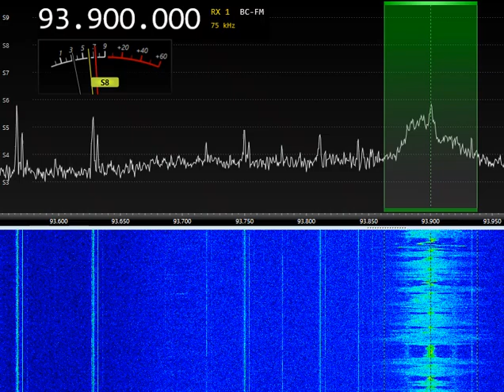93.9FM Радио Маяк, Казань 117км 18:21UTC 14-MAY-2023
93.9FM Радио Маяк, Казань 117км 18:21UTC 14-MAY-2023
Небольшой подъём тропо на запад.
5 el FMDX yagi (AZ 200), SDR Airspy, Narrow tuning Filter